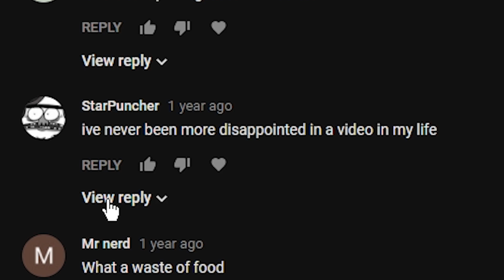Where I've Been & the Future of this Channel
Please ignore any hateful or rude comments.

Now I have one question... Who reads this far in to the description?